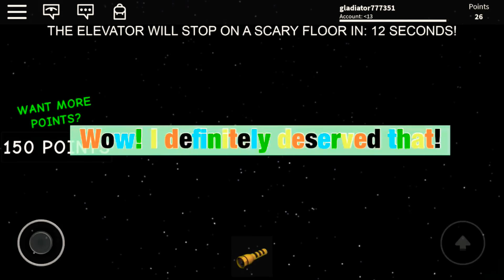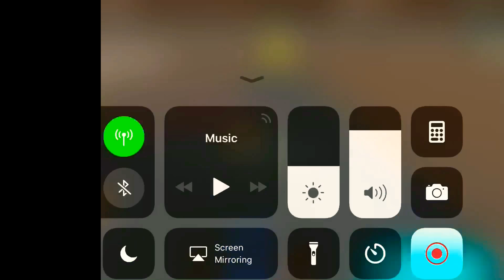Scary Killers! | Halloween + 50 Subscribers Special! - [2018] Roblox The scary Elevator Part 1